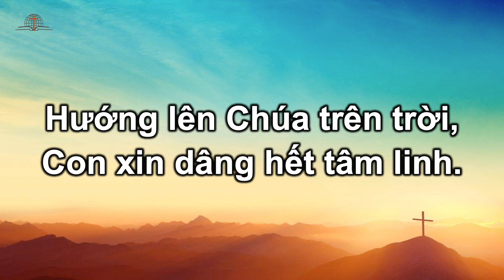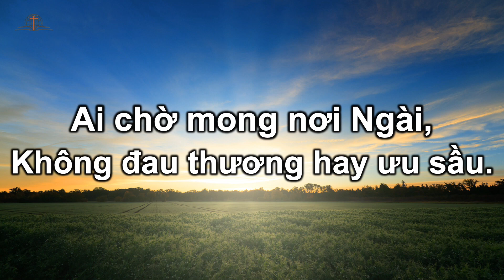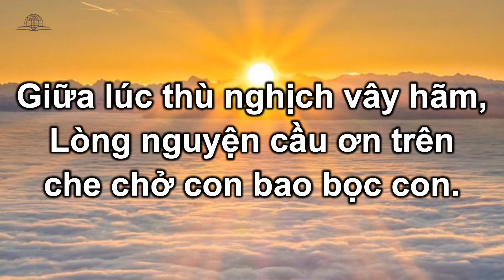Thánh ca 545 - Hướng lên Chúa trên trời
HƯỚNG LÊN CHÚA TRÊN TRỜI
Nguyên tác: Unto Thee, O Lord
Lời Nhạc: Charles Monroe
Lời Việt: Nguyễn Hữu Ái

1. Hướng lên Chúa trên trời,
con xin dâng hết tâm linh
xin dâng lên Cha tâm hồn.

Điệp khúc:
Chúa Thánh trên trời,
con quyết tin Ngài.
Giữa lúc thù nghịch vây hãm,
lòng nguyện cầu ơn trên
che chở con, bao bọc con.

2. Ai chờ mong nơi Ngài
không lo lắng không nao lòng.
Ai chờ mong nơi Ngài
không đau thương hay ưu sầu.

Cleveland, OHIO